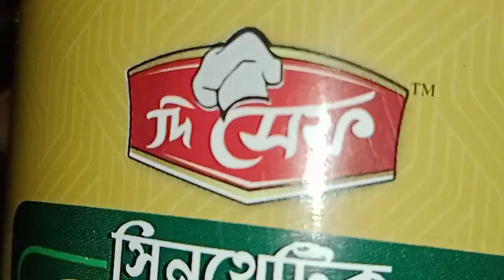অল্প সময়ে কিভাবে আস্ত আমের আচার বানাবেন?এইভাবে আচার বানালে বাসার সবাই চেটে পুটে খাবে